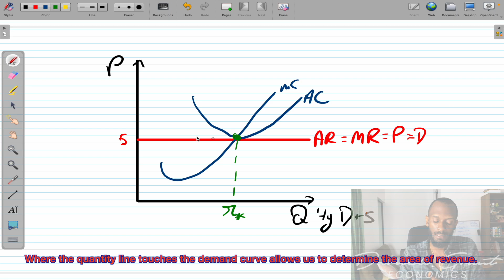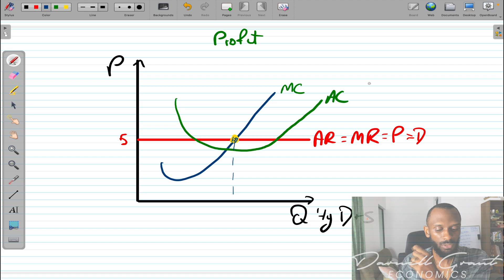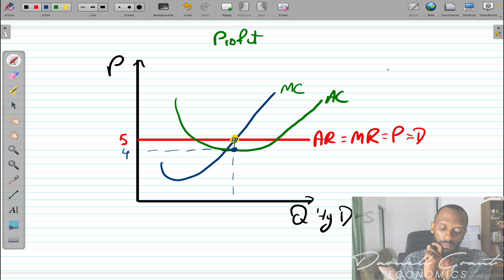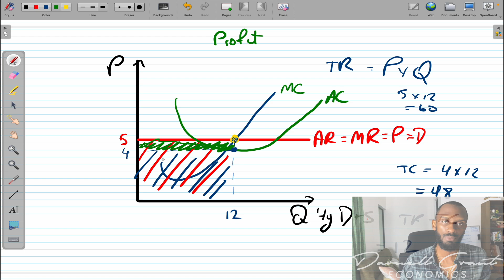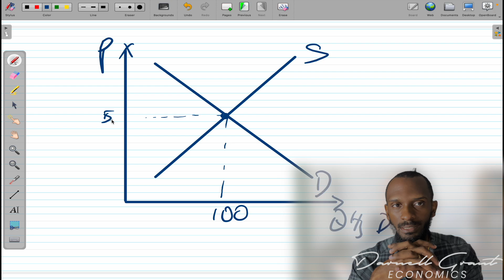CAPE Economics: Perfect Competition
Welcome back to Darnell Grant Economics! In this episode, we dive into Perfect Competition, a fundamental market structure in the CAPE Economics Unit 2 syllabus. We’ll break down the key characteristics of perfectly competitive markets, explore how firms operate in the short run and long run, and analyze how price and output are determined under this model.

Understanding perfect competition is essential for CAPE students, as it sets the foundation for comparing other market structures.